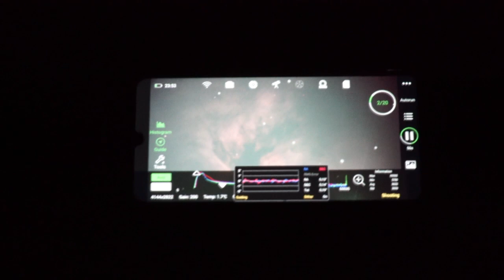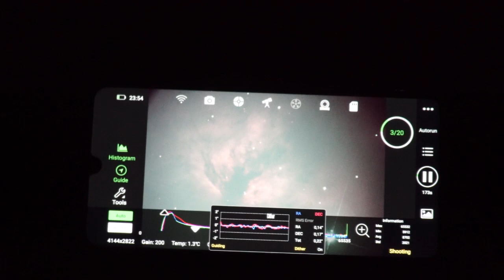Flame Nebula with the 20" Dobsonian live video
Equipments: Skywatcher Stargate 20", TEPP (Triangulum Equatorial Photographic Platform) 240mm guiderscope with Asi 12MMmini, Shooting and guiding wireless with AsiAir, Asi294McPro, Gain200, ZWO DuoBand filter, 19x180sec subs, DSS, Fitswork, Psp.
With 85% shining moon phase!
Live video: Sony A7s, Kamlan f/1.1 50mm full manual lens
12/26/2020
Europe, Hungary.